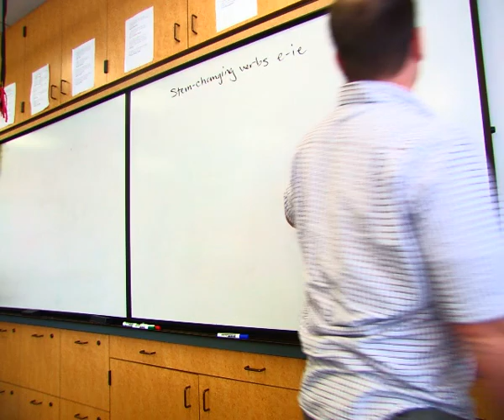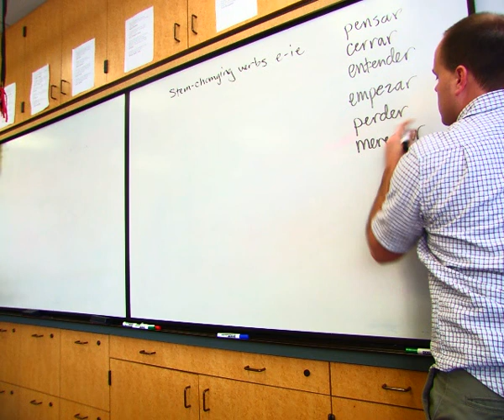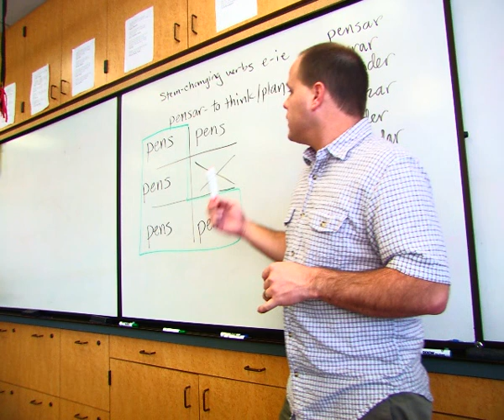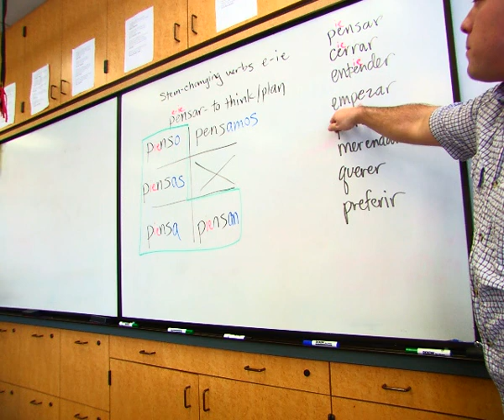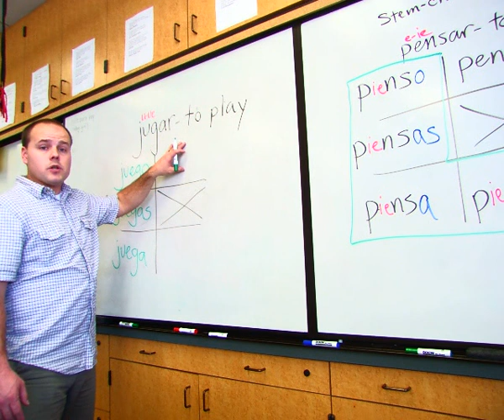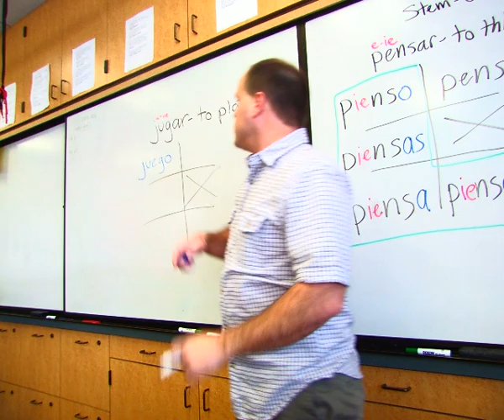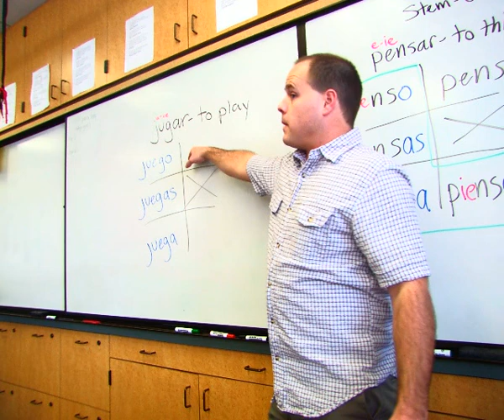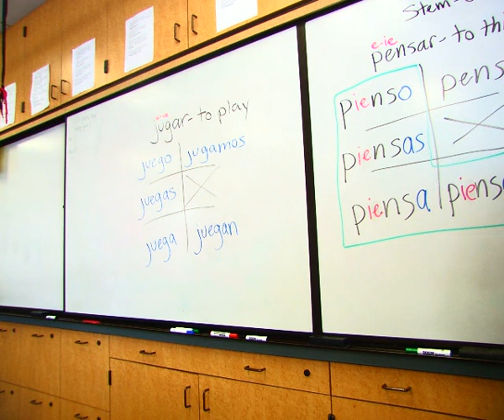e to ie stem changing verbs and jugar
My lesson on e to ie stem changing verbs and jugar at Redlands East Valley High School